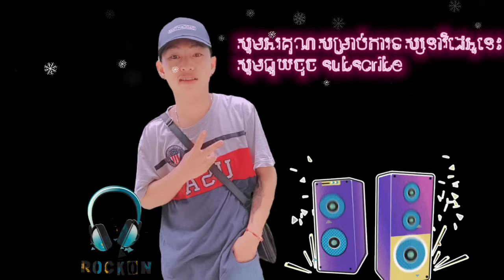ក្រមុំដេកយំមេម៉ាយដើរសើច _ គង់ ចំរើន - ឈីន រតនៈ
ខែចេត្រក្ដៅខ្លាំង មកចាក់ទឹក_กันตรึมใหม่ จ๊ะตึก สงกรานต์
សុំធ្វើ Fan អ្នកលក់ឡេ _ ខេម ft.តន់ ចន្ទសីម៉ា_ប៉ាក់ពុងវ៉ុង_កិន្នុរ_កាប៉ែតប៉ែឡែ ល្អហួស_DJ កណ្តុរ MV_COVER
ស្ដេចខន់ម៉ែ_បងចុះទៅខ្មែរ_រីមិច_DJz_YONGYI_VT⏮️▶️⏭️
ចង្វាក់រាំវង់💯_រាំលេងសប្បាយៗ💯_ឌីជេល្បីៗ💥_បទថ្មី💯_បទញាក់ថៃ_ក្លប់ថៃ⏮️_សហគរដៃ🔈🔉រីមិច_ស្គរធំ_ស្គរដៃ_បទល្បីTikTok_⏮️⏸️⏭️REMIX_💥💥💨💦🥰

_បើបទខ្ញុំពីរោះឬមិនពីរោះអីសូមអធ្យាស្រ័យទុកមុនផង🙏🙏😍🥰
_ខ្ញុំបាទជាឌីជេទើបតែរៀនមិនទាន់បាន 1 ឆ្នាំស្រួលបួលទេ
_អញ្ចឹងហើយសូមបងប្អូនជួយទស្សនាវីដេអូរបស់ខ្ញុំហើយខំមិនផងបើខុសឆ្គងត្រង់ណាខំមិនប្រាប់ខ្ញុំផង🙏😍🥰
_ឌីជេយ៉ុងយីនៅឃុំតាផូស្រុកស្ងាយចេកខេត្តបន្ទាយមានជ័យ